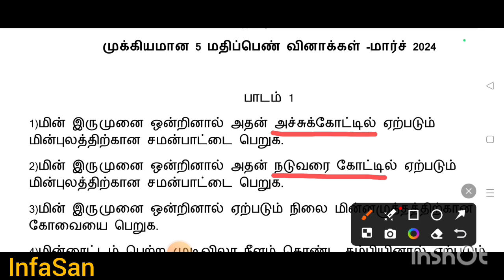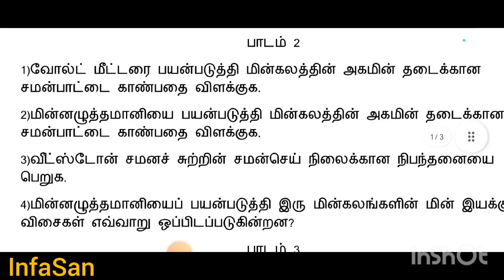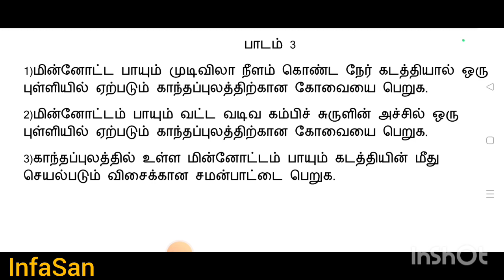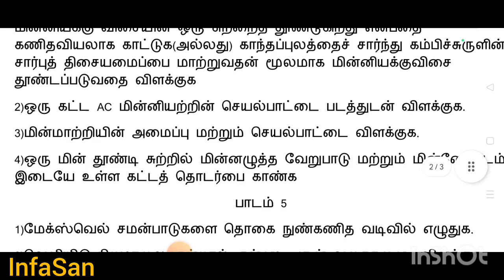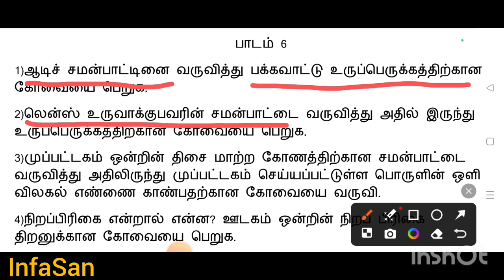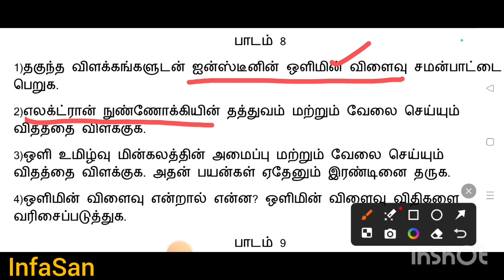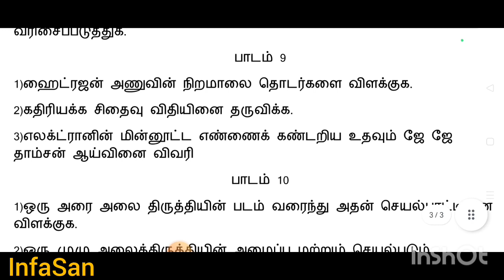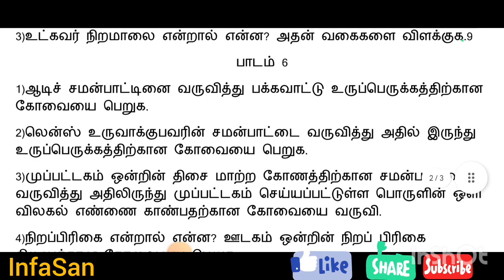12th Physics Golden & expected 5 mark questions | 12th இயற்பியல் முக்கியமான 5 மதிப்பெண் வினாக்கள்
11th physics question paper
11th physics question paper 2024
11th physics question paper 2023
11th physics question paper in tamil
11th physics question paper 2020
11th physics question paper 2023 tamil medium
11th physics question paper public 2023
11th physics question paper half yearly
11th physics question paper 2022
11th physics question paper 2022 50 marks
physics